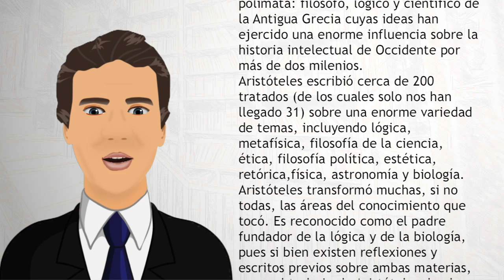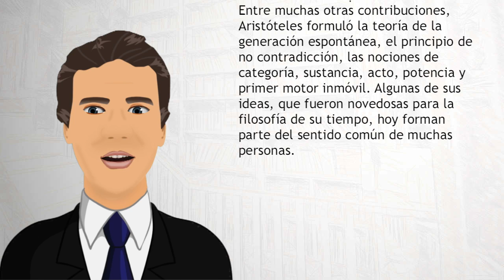Aristóteles - Wiki Videos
Aristóteles (384 a. C.-322 a. C.) fue un polímata: filósofo, lógico y científico de la Antigua Grecia cuyas ideas han ejercido una enorme influencia sobre la historia intelectual de Occidente por más de dos milenios. Aristóteles escribió cerca de 200 tratados (de los cuales solo nos han llegado 31) sobre una enorme variedad de temas, incluyendo lógica, metafísica, filosofía de la ciencia, ética, filosofía política, estética, retórica,física, astronomía y biología.